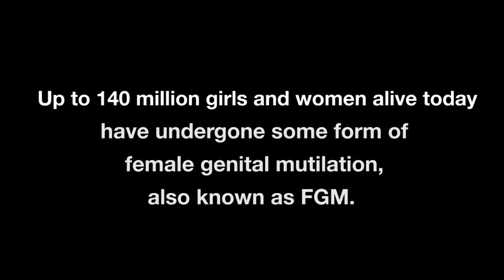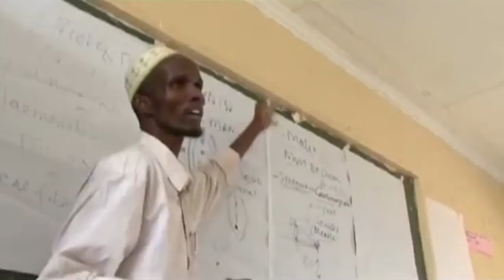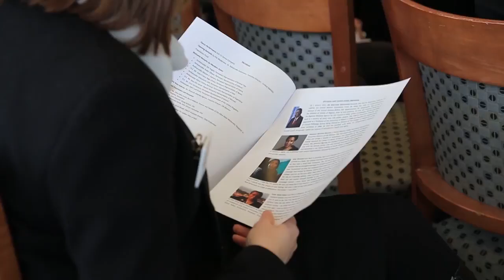endFGM Survivor and activist Jaha Dukureh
United Nations - Up to 140 million women and girls around the world suffer from female genital mutilation. As the world rises up to endFGM, the UN sits down with survivor and activist Jaha Dukureh.